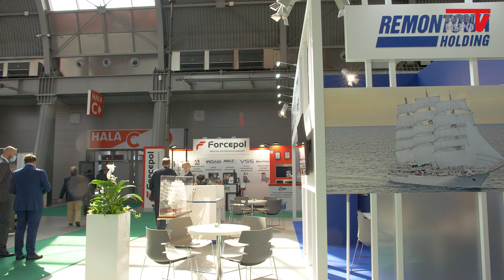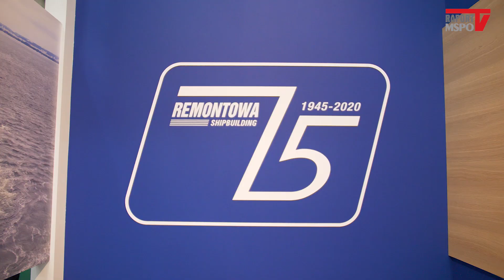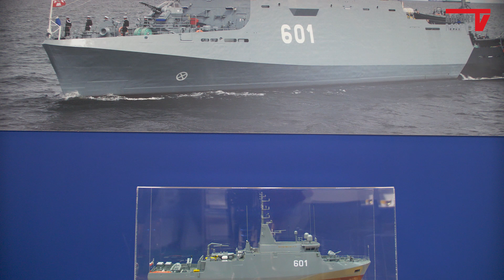Czas sukcesów Remontowej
W interesie narodowej obronności warto przemyśleć przedłużenie serii niszczycieli min Kormoran